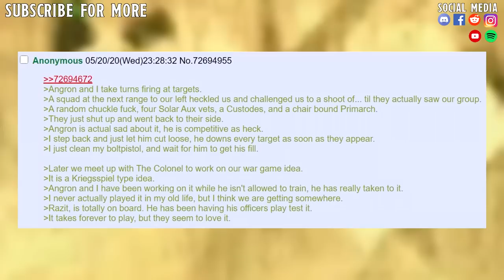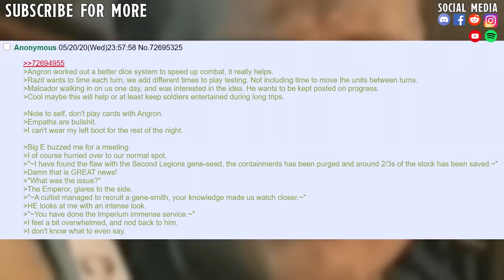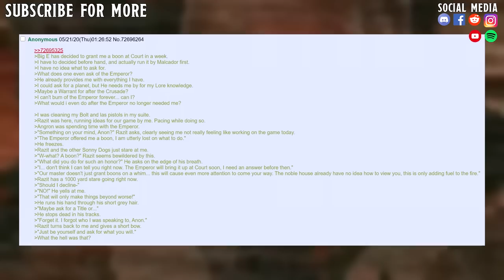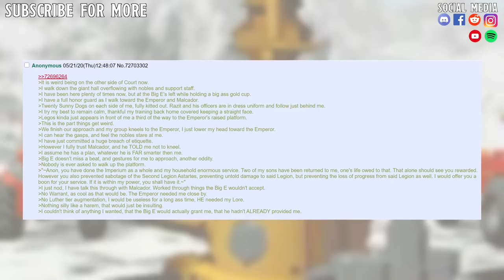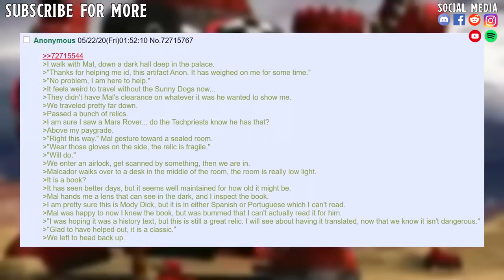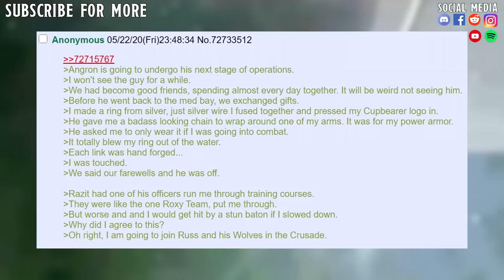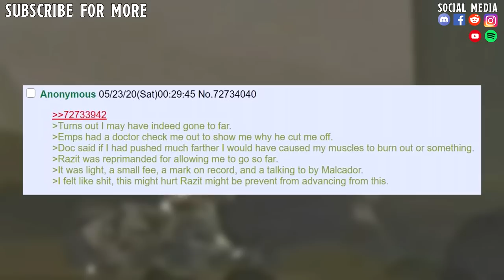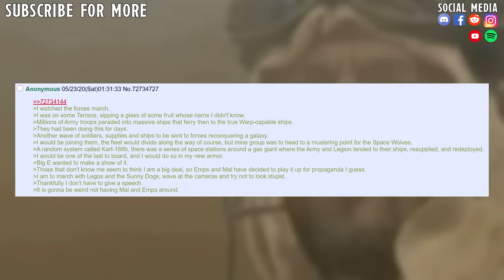The Fresh Prince Of 40K #5